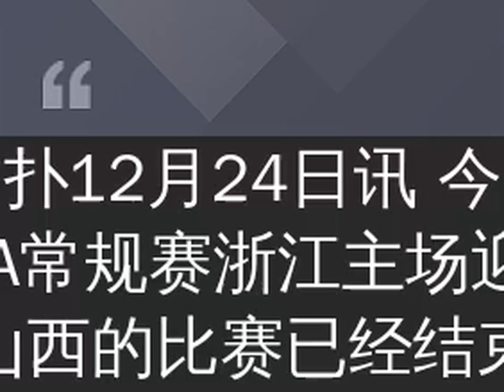经济两双！拉科塞维奇全场空砍14分11篮板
虎扑12月24日讯 今天CBA常规赛浙江主场迎战山西的比赛已经结束。全场战罢，历经1个加时浙江以94-106不敌山西。
本场比赛，浙江尼古拉斯-拉科塞维奇出战27分钟，11投5中，罚球6投4中，得到14分11篮板1抢断。
不算本场比赛，
拉科塞维奇本赛季场均出战10.1分钟，可以得到8.3分5.4篮板。
来源：
虎扑